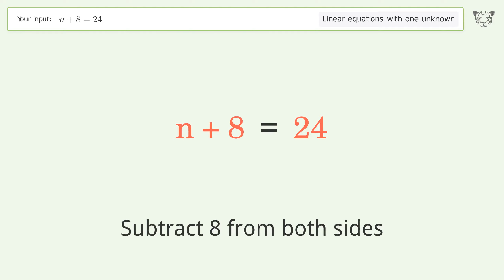Linear equation with one unknown: Solve n+8=24 step-by-step solution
Solving n+8=24 using the linear equation with one unknown solver

for a step-by-step and more tips and tricks for dealing with linear equations with one unknown.